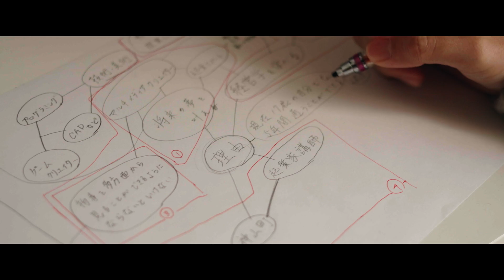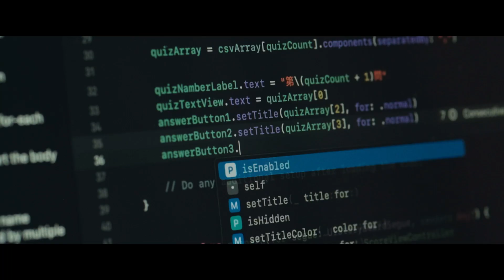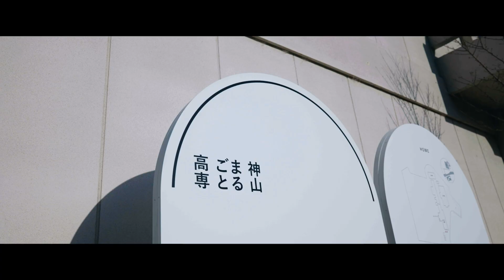神山まるごと高専 入学式 クロージング動画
2023年4月2日。
神山まるごと高専は、44名の第1期生を迎え、スタートしました。

この学校の主役となる学生たちは、
それぞれの目標を胸に、今始動します。